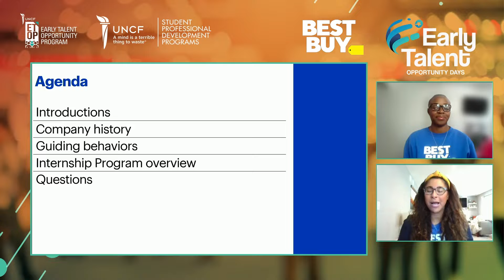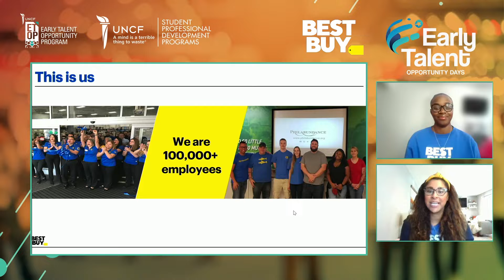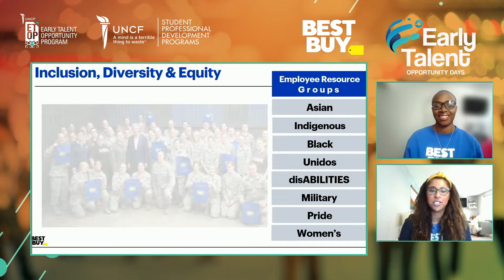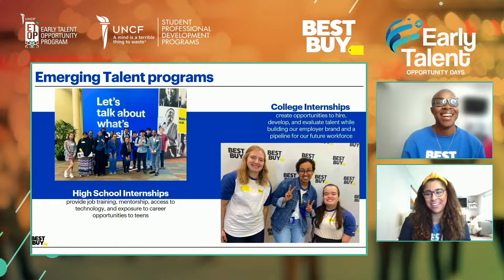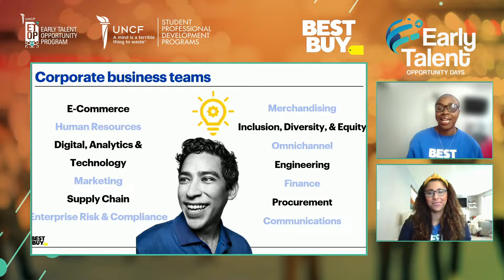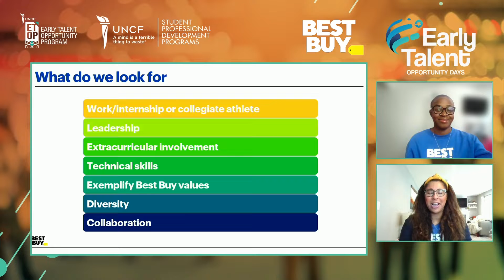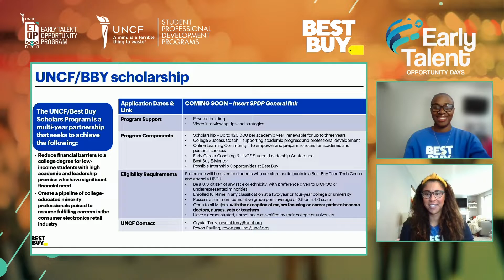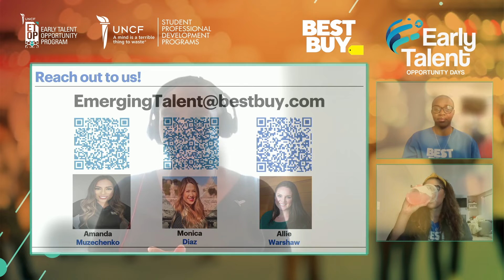Best Buy: UNCF Early Talent Opportunity Day Information Session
At Best Buy, our purpose is to enrich lives through technology. We do that by leveraging our unique combination of tech expertise and human touch to meet our customers’ everyday needs, whether they come to us online, visit our stores or invite us into their homes. With over 1,000 stores and over 100,000 employees in the United States and Canada, we solve key human needs in the areas of productivity, security, health, entertainment, connectivity and more.